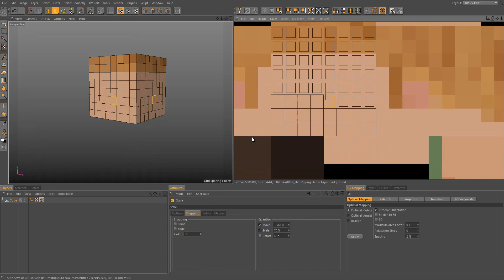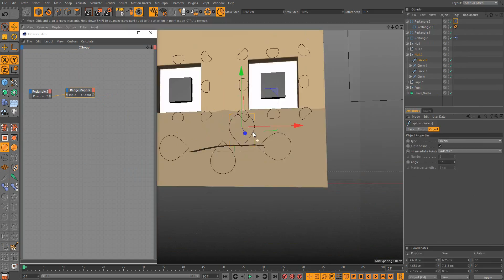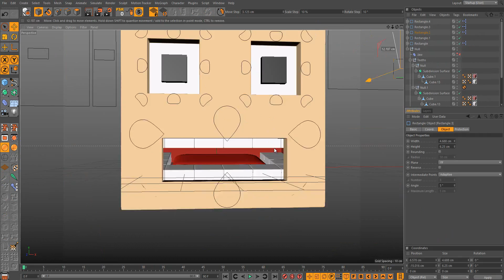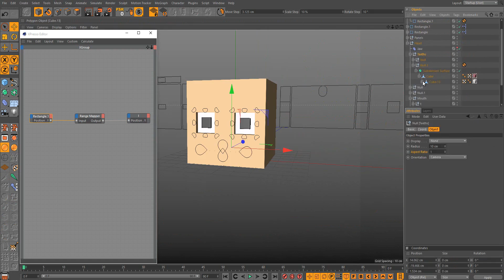Head Speed-Rigging Minecraft [C4D]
Hey guys i'm trying to make finally a rig without any lag or glitch, and it seems it worked really fine this time! :D